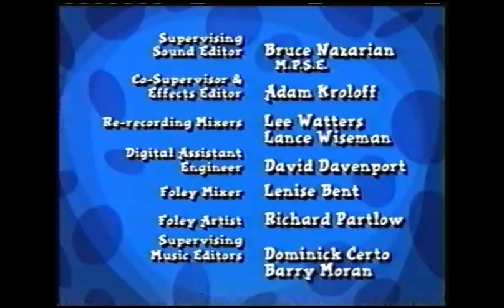Walt Disney Television (1997)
Credit to CDCB2.
From an October 6, 1998 Disney Channel airing of "101 Dalmatians". For Marcus Montgomery's Logo Archive, Jude A, and MsCrystal.